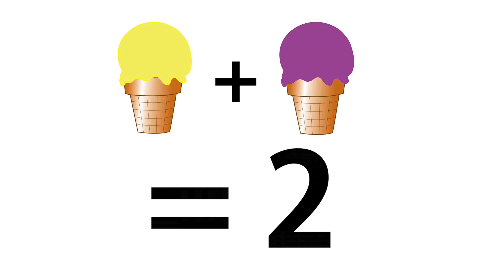One More Scoop (Sing & Read Math Literacy Series)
"One More Scoop" from the Frog Street Sing & Read Math Literacy Problem Solving Series.

Lyrics:

Scoop, scoop it up.
Please put one scoop in my cup.
Scoop, scoop, scoop-please do.
One scoop plus one more makes two.

Scoop, scoop, scoop for me.
One more scoop-that makes three.
Scoop, scoop, scoop some more.
Three scoops plus one more makes four.

Scoop, scoop, scoop so high.
Four plus one more makes it five.
Scoop, scoop, scoop, and mix.
Five scoops plus one more makes six.

Scoop, scoop-please keep going.
Watch just how my stack is growing.
I love ice cream. Yes, I do.
I'd be glad to share with you.